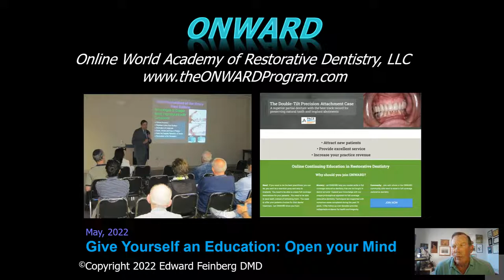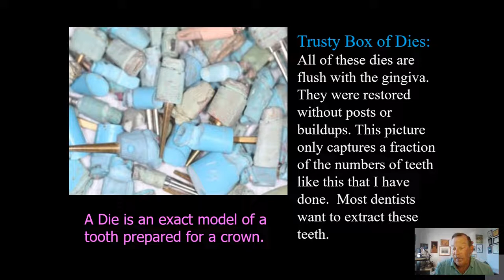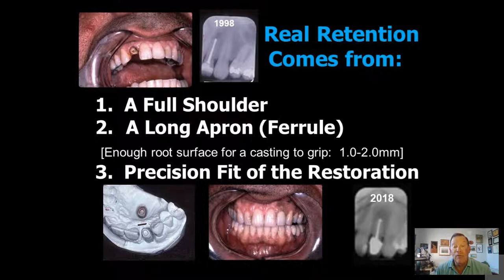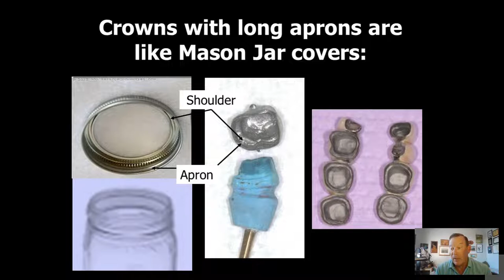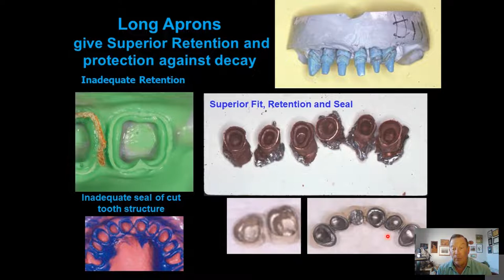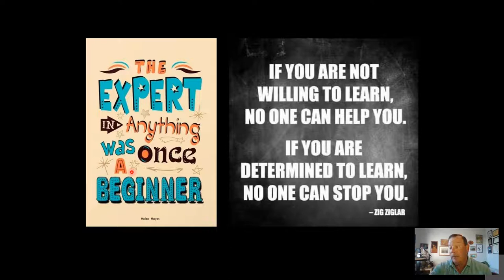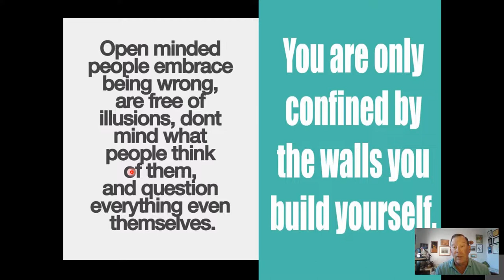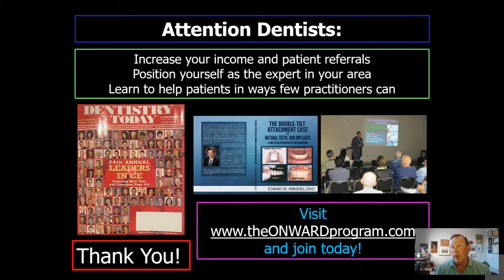Give Yourself an Education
This video discusses the epidemic of close-mindedness when it comes to full coverage restorative dentistry.